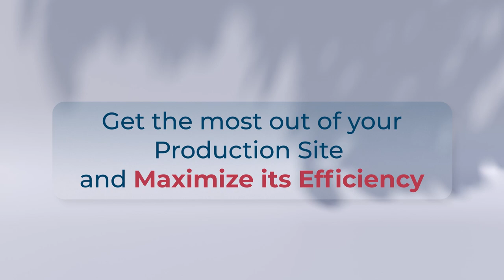Onyx Go: The Most Compact Flexo CI Press for Short Runs, Ever!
Why Onyx Go?

Our new machine has different amazing features:
• Machine footprint is only 50 m2 compared to the 65 m2 of an average competitor - with respect to comparable short run machines in the market.
• 20% smaller than any flexo press in the market – considering 8 colors and compared to our Onyx XS and Competition Solutions
• Minimizes the off-press operating space (10m length, 4m height and 5m width)
• With Onyx Go you can get extra space in your production site or even an extra Onyx Go!

At Uteco we work hard every day to be able to surprise our customers and create for them cutting-edge machines with unique properties. In fact, thanks to the new Onyx Go and its extreme compactness you can get the most out of your production site and maximize its efficiency!